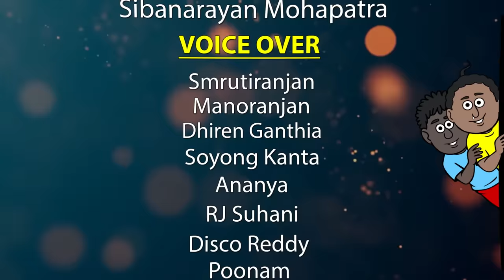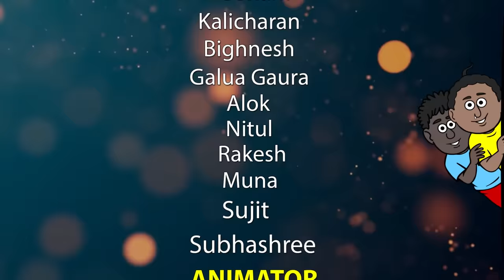Natia Comedy Part 283 || Chaandaa Adaya